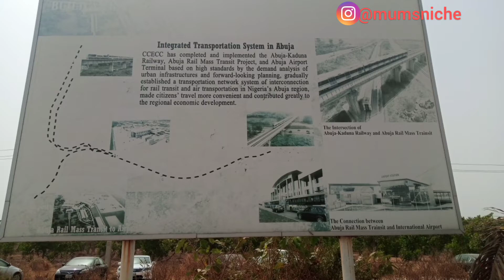VISITING A TRAIN STATION IN ABUJA, NIGERIA FOR THE FIRST TIME | RAILWAY IN NIGERIA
Hello Lovelies,

So I visited a train station in Abuja, Nigeria and I am looking forward to going on a trip in it soon😁.

Similiar Video ;

Bill Clinton visited this Pottery in Abuja, Nigeria

Life in Abuja Vlog;

I absolutely love getting feedbacks.

Instagram; @mumsniche